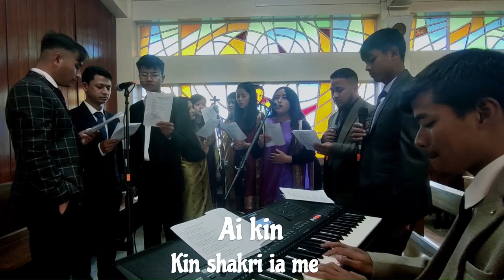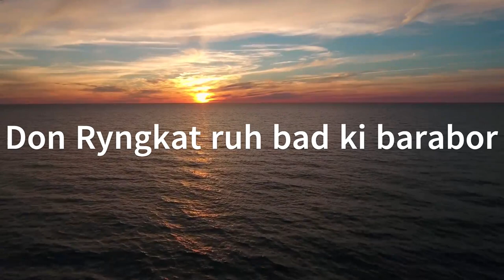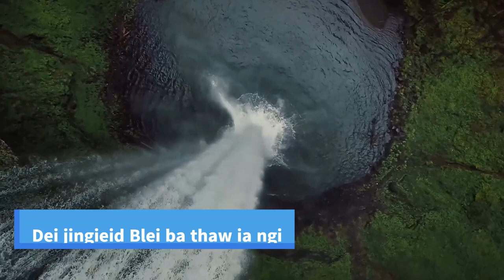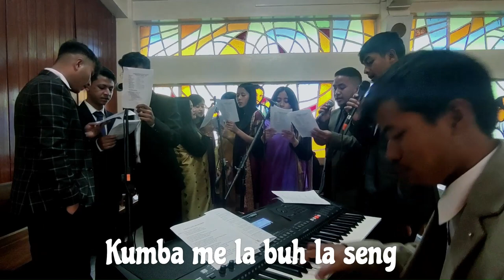U BLEI U LONG KA JINGIEID with lyrics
"U Blei U Long ka Jingieid" is a beautiful prayer for the children of God, who unites in Holy Matrimony.. It is a Hymn of prayer, asking for the Lord's blessings upon the couple at the beginning of their new life together..

The song was sung by The Scintillating Youth Choir of Block VIII, Nongthymmai Parish. It was sung on the 10th Dec, 2022 at Divine Saviour Parish, Nongthymmai.

Singers:

Aldonald Shylla
Aldo ferdine Myrthong
Felix Kharkongor
Cynthia Fancon
Ibadondor Malngiang
Daffy kharkongor
Bibinia Khongsti
Miracle Jones Myrthong,
Larry D Myrthong
Cedric Cliff Wahlang
Brandon Hubert Kharkongor.

We are Overwhelmed by the tremendous & Courteous Support we are receiving from You 🙏 With Lots of Love And Blessings , " The Scintillating Youth Choir" .May The Good Lord Continue to Bless Everyone 😇

Co-Founders : Larry D Myrthong, Brandon Hubert Kharkongor & Cedric Cliff Wahlang